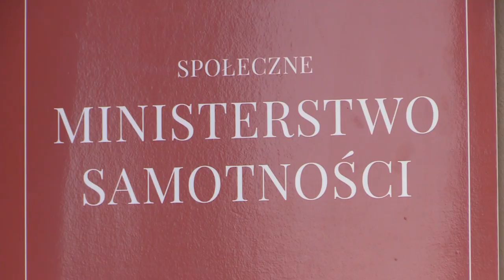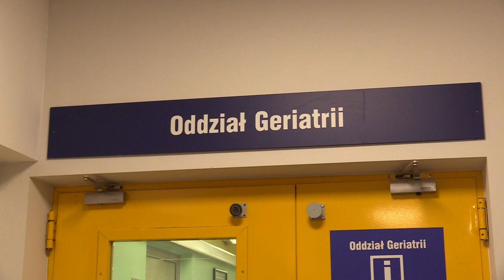Potrzeby seniorów 25.09.2023